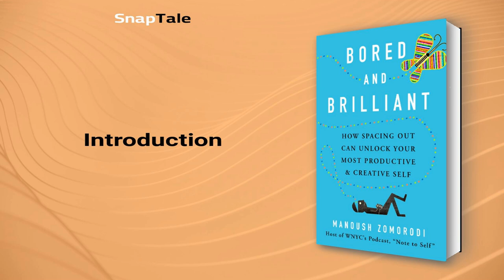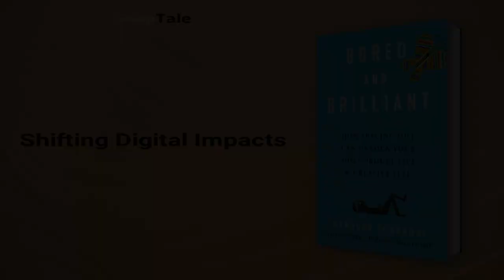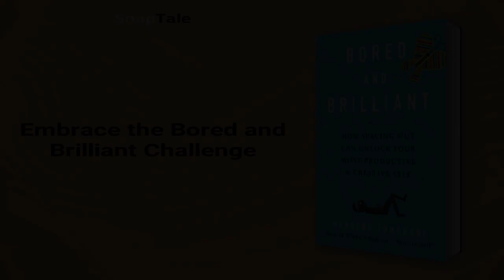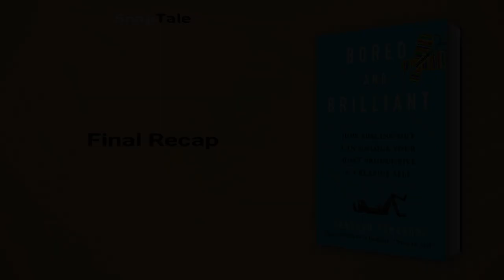Bored and Brilliant by Manoush Zomorodi: 18 Minute Summary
*BOOK SUMMARY*

TITLE - Bored and Brilliant: How Spacing Out Can Unlock Your Most Productive & Creative Self

AUTHOR - Manoush Zomorodi

DESCRIPTION:
📖 Discover the power of boredom in boosting creativity with Manoush Zomorodi's enlightening experiment. Learn to harness the hidden benefits of doing nothing while maintaining a balanced digital life. Unleash your most productive and creative self by embracing the art of mindful wandering.

TIMESTAMPS:
⌚ 00:00 Introduction
⌚ 01:04 Embrace Boredom, Boost Creativity
⌚ 03:25 Shifting Digital Impacts
⌚ 05:43 Addictive Tech: Harnessing Human Instincts
⌚ 08:04 Unplugging Boosts Connection
⌚ 08:58 Unlocking Mobile Games' Benefits
⌚ 11:04 Balancing Tech & Childhood Development
⌚ 13:21 Embrace the Bored and Brilliant Challenge
⌚ 15:17 Boosting Creativity Amidst Digital Chaos
⌚ 17:34 Final Recap